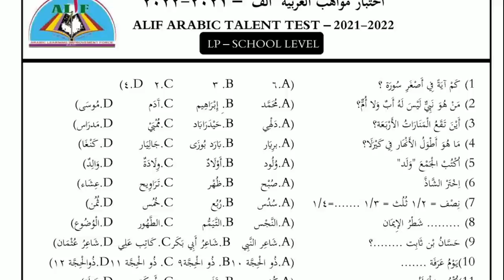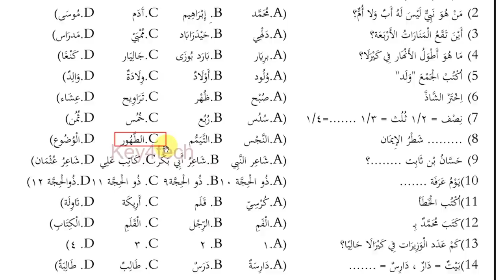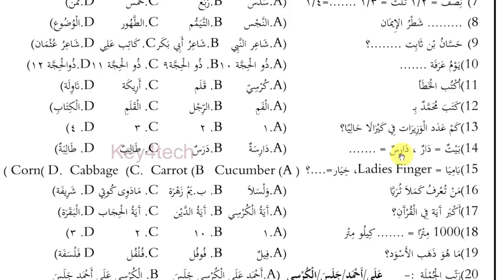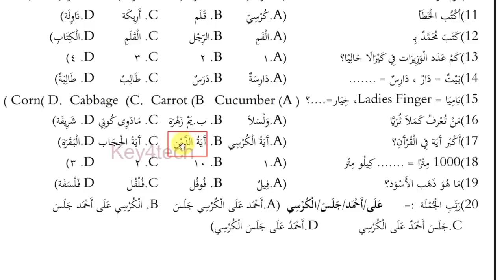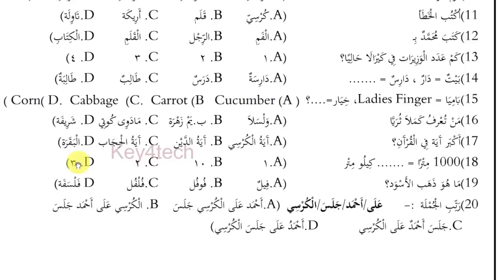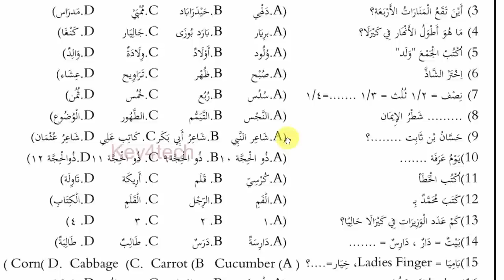Alif Talent Test - LP Level Set 2 | Model Question Papers with Answers - 2023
Prepared by
Jaleel Master